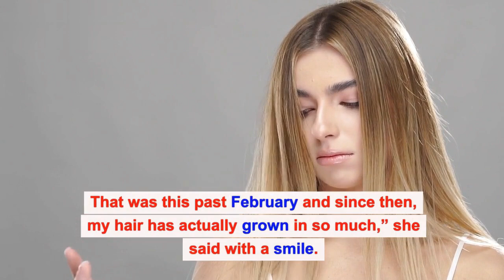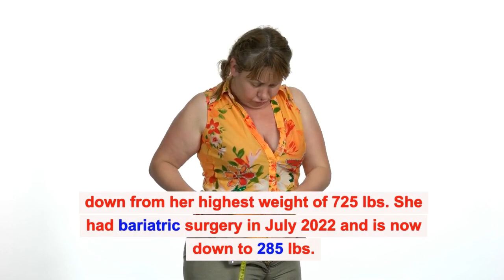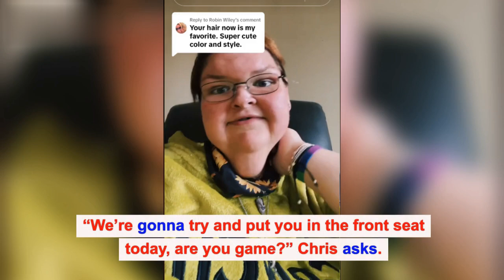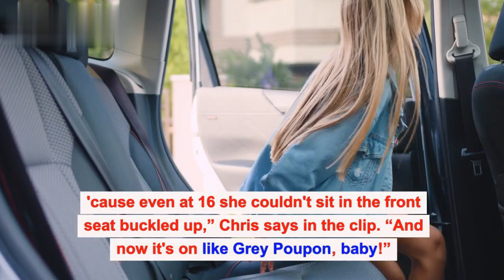TODAY: TAMMY SLATON CLAIMS SCANDAL 😭 1000-LB. SISTERS 2023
1000 lb sisters season 5
1000 lb sisters season 5 trailer
1000 lb sisters season 5 episode 1
1000 lb sisters season 5 release date
1000 lb sisters season 5 episode 2
1000 lb sisters season 4 episode 5
1000 lb sisters season 4 episode 5 full episode
1000 lb sisters season 3 episode 5
1000 lb sisters full episode season 5
1000 lb sisters season 1 episode 5 full episode
1000 lb sisters season
1000 pound sisters season 4 episode 5
1000 lb sisters season 4 full episodes 5
1000 lb sisters season 2 episode 5
1000 lbs sister season 4
100 lb sisters season 4
my 1000 lb sisters season 4
500 lb sisters full episode
1000-lb sisters season 4